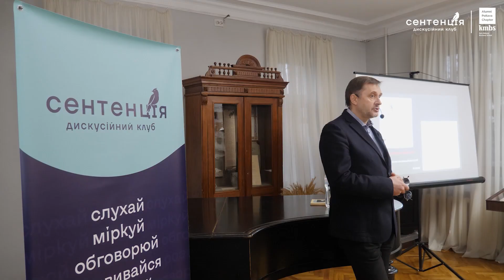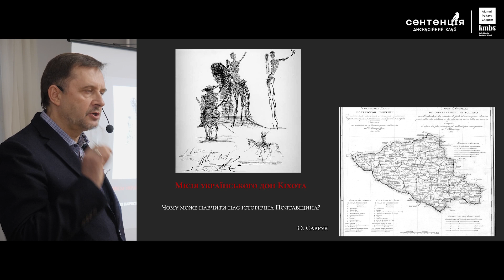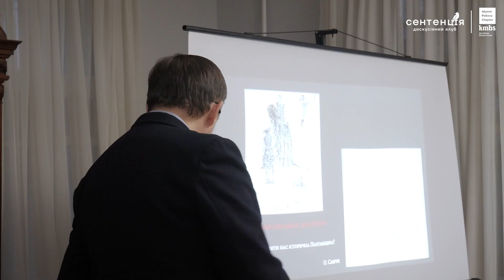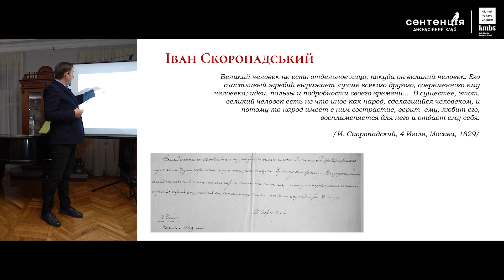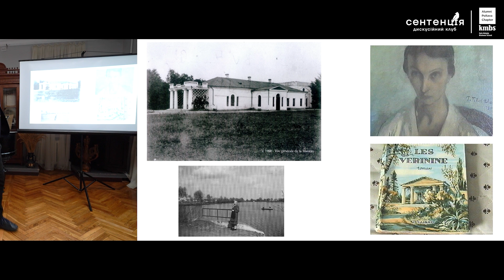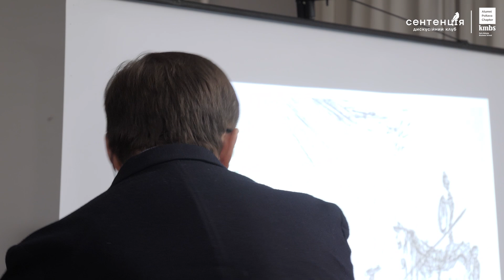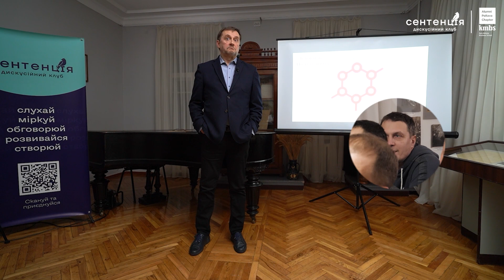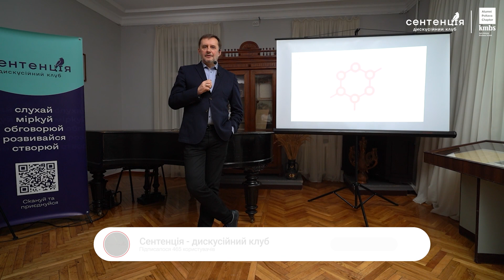Олександр Саврук – Місія українського Дон-Кіхота, або чому можна навчитись у історичної Полтавщини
Повний відеозапис події за участі Олександра Саврука, директора та декана Києво-Могилянської Бізнес Школи [kmbs], викладача курсів: "Стратегічна ідея", "Бізнес-моделювання", "Введення змін" на тему: Місія українського Дон-Кіхота, або чому сьогоднішні лідери можуть навчитись у історичної Полтавщини. Досить цікаве дослідження лектором теми, дає натхнення для майбутніх власних порухів у віднайденні, підтриманні та розвитку середовища яке нас оточує!
Подія відбулась в залі Літературно-меморіального музею В. Г. Короленка, також був час для відповіді на питання.

Візит Олександра Саврука в Полтаву відбувся завдячуючи Дискусійному клубу "Сентенція" в особі Андрія Гурника та Alumni Poltava Chapter Kyiv-Mohyla Business School (спільноті випускників Києво-Могилянської Бізнес Школи).

Окрема подяка Літературно-меморіальному музею В. Г. Короленка за натхнення та співпрацю.

Дякуємо силам оборони України!
Дякуємо гостям, чекаємо на наступних зустрічах та на ваші коментарі.